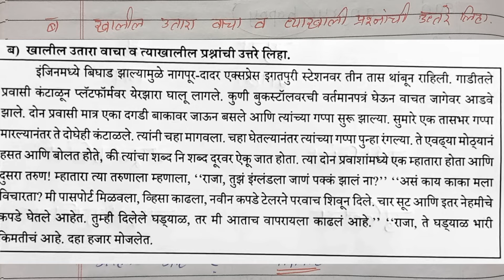इयत्ता आठवी Marathi, English | प्रथम घटक चाचणी | Std 8th, First Unit Test | घटक चाचणी क्र.1